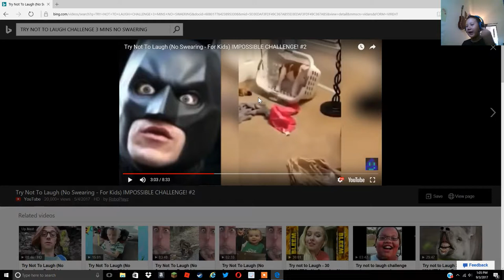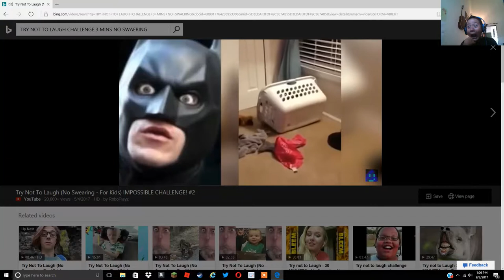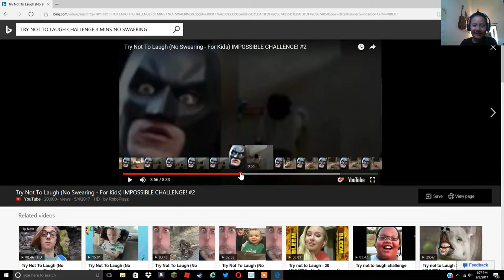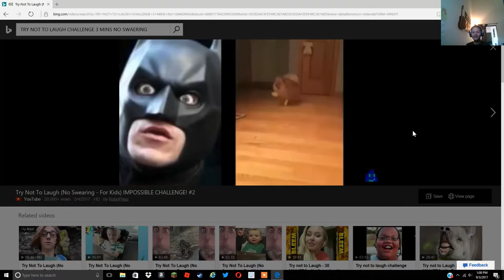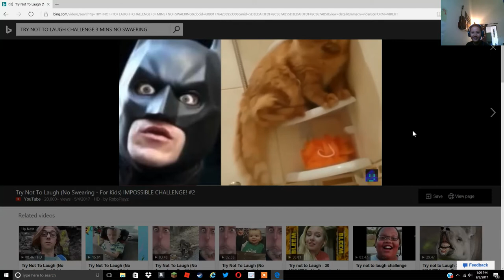EPISODE 6 try not to laugh challenge